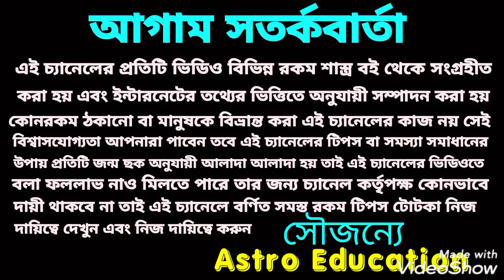সাপ্তাহিক রাশিফল!!16 - 22 November !